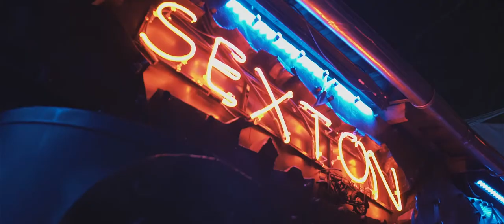День байкерской бороды: TOPGUN Barbershop и Sexton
TOPGUN выступил инициатором создания нового праздника – Дня байкерской бороды. 13 мая в байк-центре Sexton московские адепты мотокультуры и их гости наслаждались мастерством одного из барберов TOPGUN.

Прямо на сцене Мансур Раджабов наводил брутальный лоск на и без того брутальных добровольцах — полноценно, по полной программе, как мы любим и умеем. Кому-то он лишь слегка подправлял их модные прически и бороды. Ну а кому-то радикально меняя образ. Разумеется, в такой день он это делал безвозмездно, то есть даром (с).

Если кто и остался не вполне доволен, это были те, кто не успел попасть к нашему барберу. Ведь очередь к нему была задолго до начала мероприятия. Отчасти утешением был розыгрыш призов от Bradato.